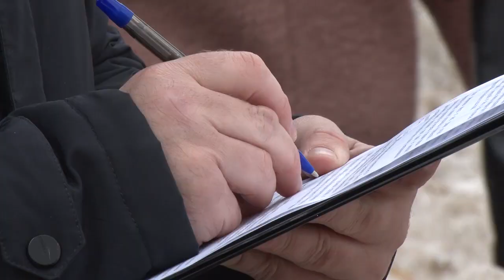Рейд Административной комиссии